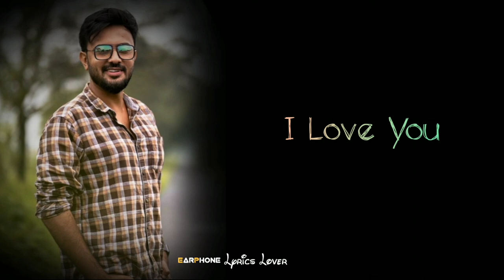Chokhe Lage Nesha | চোখে লাগে নেশা | Cover | Souradipta Ghosh | Arpita Seth | New Lyrical Video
Song: Chokhe Lage Nesha
Film : Champion
Singers : Babul Supriyo, Kavita Krishnamurthy
Music Director : S.P. Venkatesh
Lyricist : Gautam Sushmit

Singers : Souradipta Ghosh,Arpita Seth

This is also a copyright content.I make this video for viewer satisfaction.
Before doing any action plese tell me . I will happily remove that video.😊